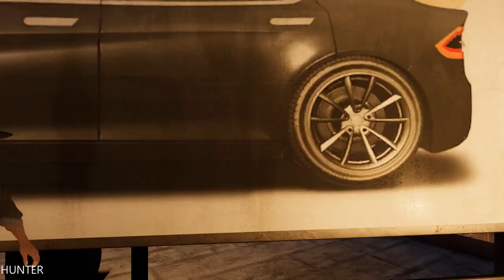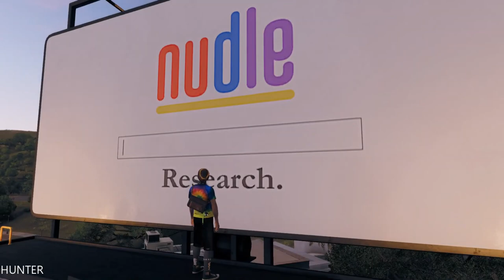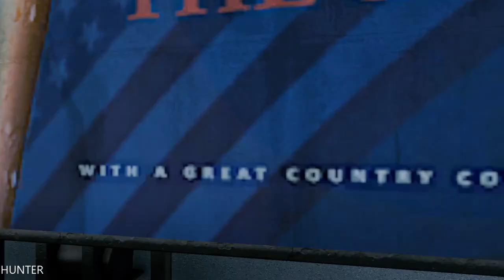Watch Dogs 2 Walkthrough Gameplay Part 10 LETS PLAY (1080P60FPS)